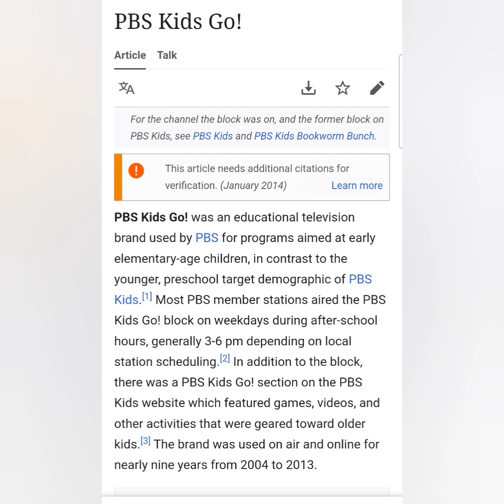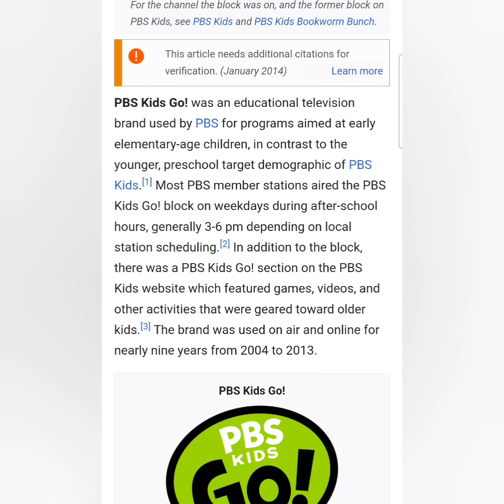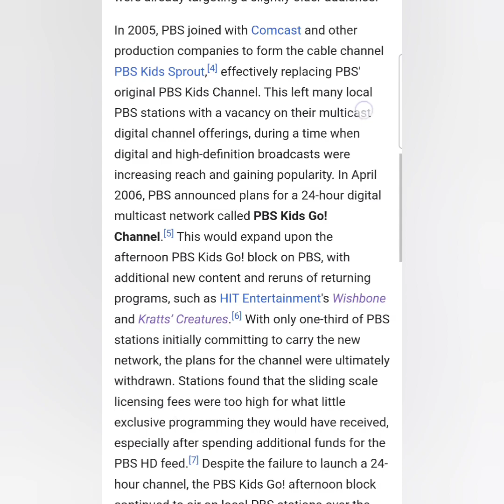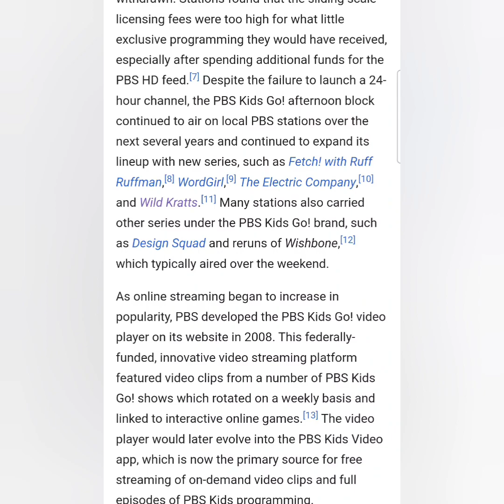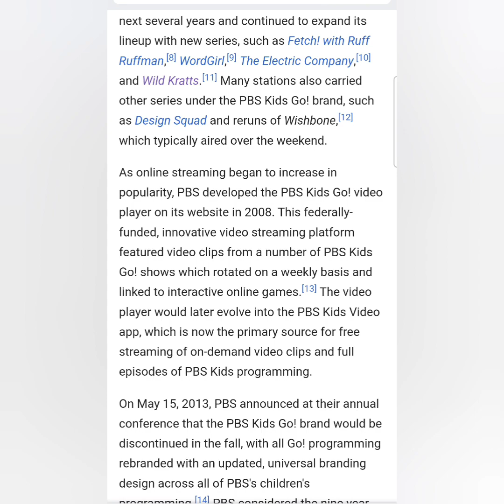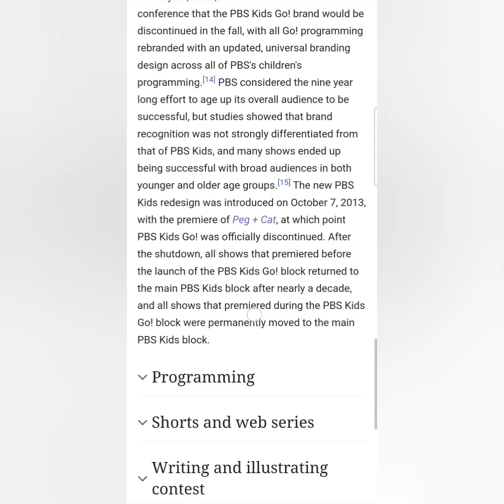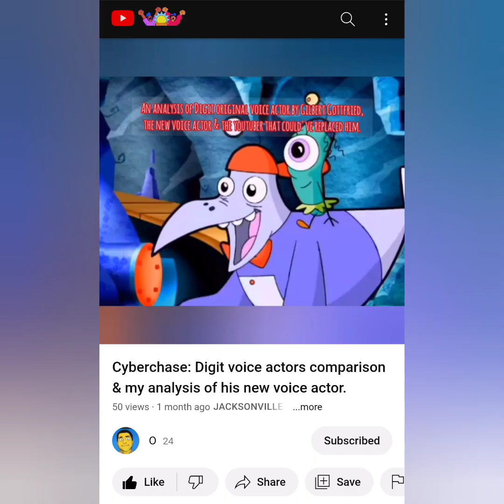The top 10 shows that air on PbsKidsGo! children programming block.